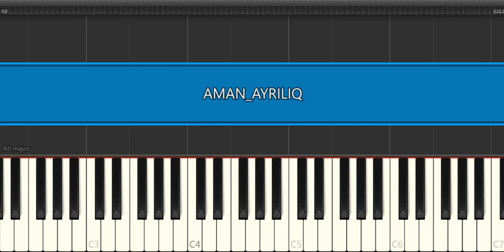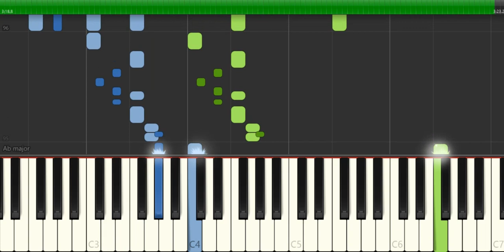AMAN AYRILIQ EMİN SABİTOĞLU PİYANO TUTORİAL